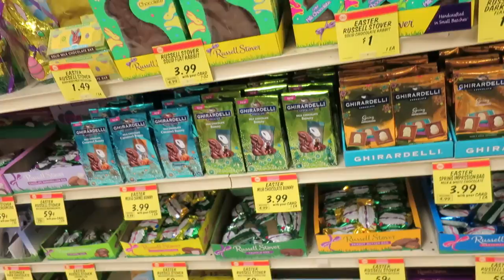My Very Important Investment - March 20, 2016 - ItsJudysLife Vlogs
Judy's Links

Benji's Links

Vlog Camera We Use:

Blendtec Blender